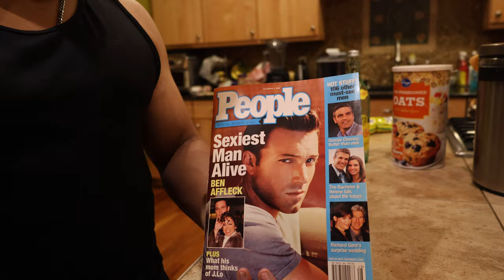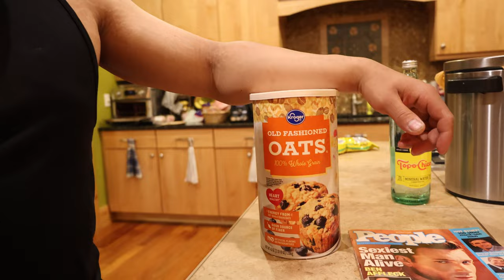HOW TO Become THE SEXIEST MAN ALIVE | 2024 Edition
Lmao a self taught 2 tip guide on how to become sexiest man alive